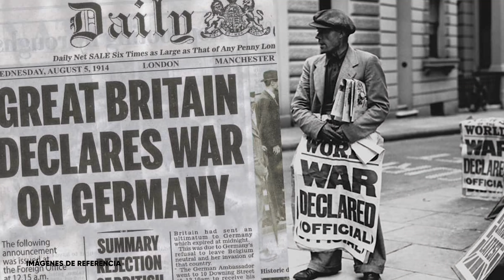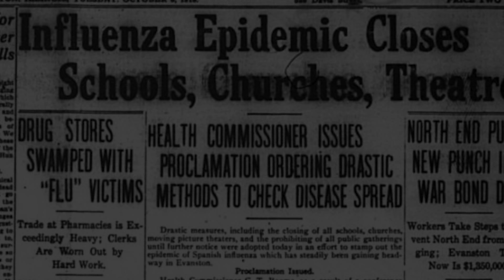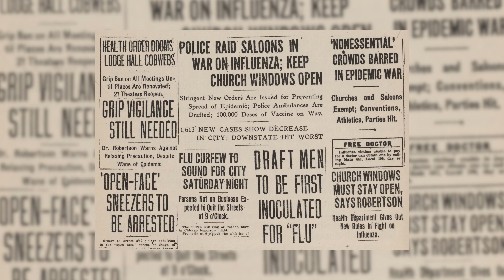🚨¡ESTAS SON LAS HORRIBLES ENFERMEDADES QUE DEJAN LAS GUERRAS MUNDIALES! | PRIMERA GUERRA MUNDIAL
Hoy hablaremos sobre las TERRIBLES ENFERMEDADES que han dejados las GuerraMundial: ShellShock, Caras Rotas y La Gripe Española